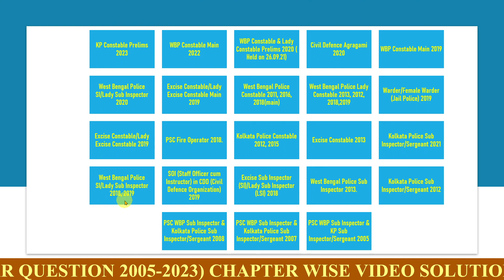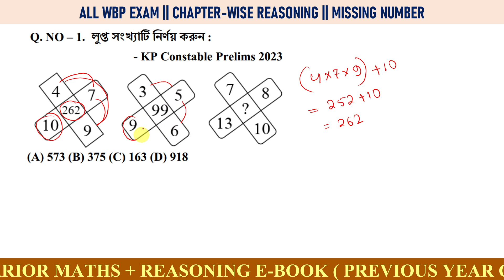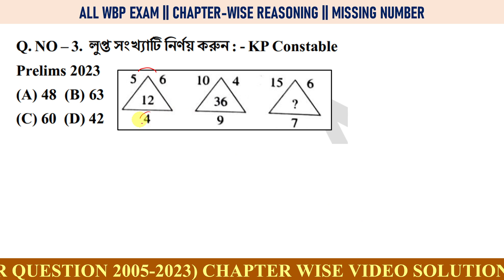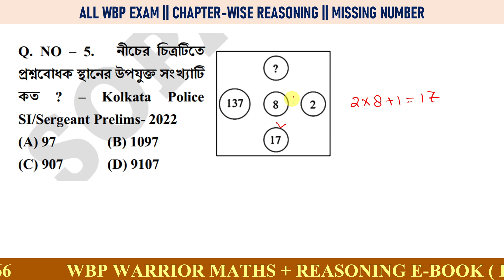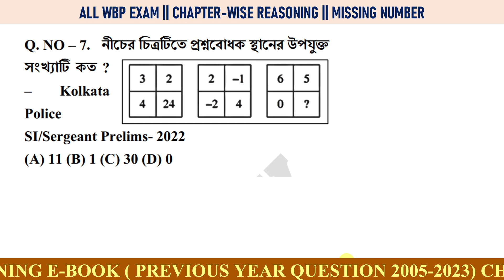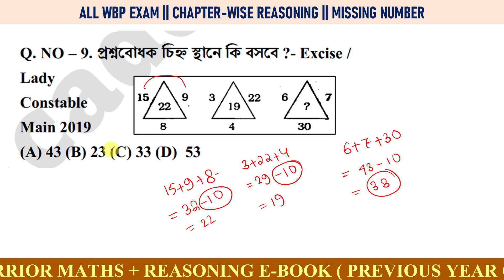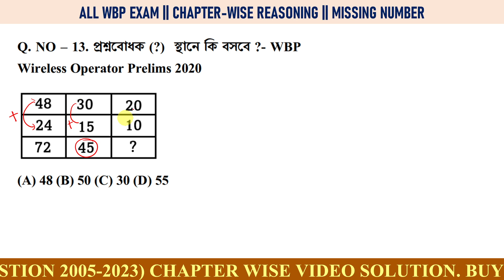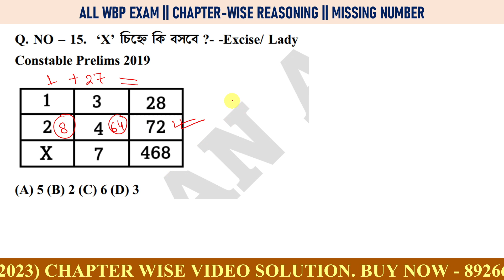1. MISSING NUMBER WBP & KP PREVIOUS YEAR REASONING SOLUTION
⭕ যাবতীয় Update, PDF, Study Material পেতে আমাদের WhatsApp Channel এ join হও।

বা Telegram App টি open করে search করুন "SOPAN ACADEMY"

⭕ 🎦 MATH Record Courses ( 1 yr) = (Whatsapp থেকে কিনতে হবে

☎️ Helpline Number = 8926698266  ( Whatsapp Only )

👉 Demo Math Course= ( Price ₹399 ) Whatsapp থেকে কিনতে হবে ( 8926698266 )

Kolkata Police Constable Exam | Best Book For WBP Constable 2024

WBP & KP Previous Year Question (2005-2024) ENGLISH বিগত বছরের প্রশ্ন